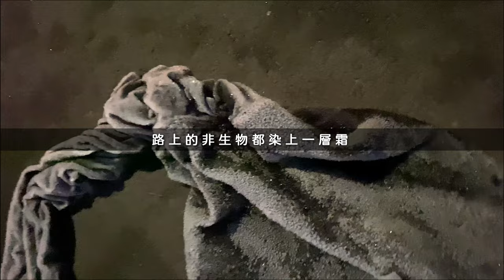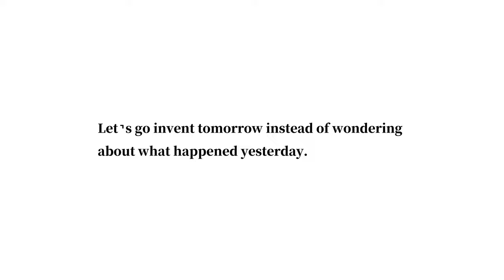初雪到來，感受聖誕氣氛的好方法就是...?【杳在英倫700天 020】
I G：wish.127
00:00 預告片頭
04:10 開箱聖誕老公公巧克力!